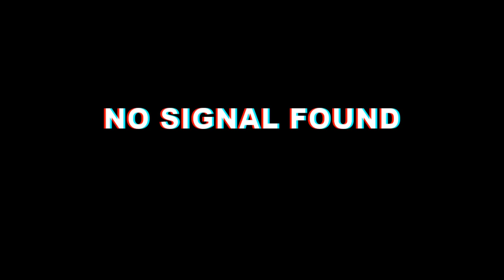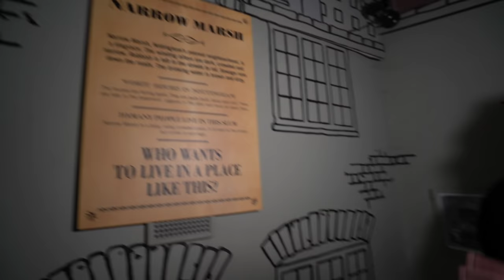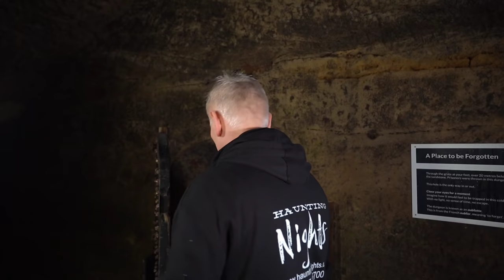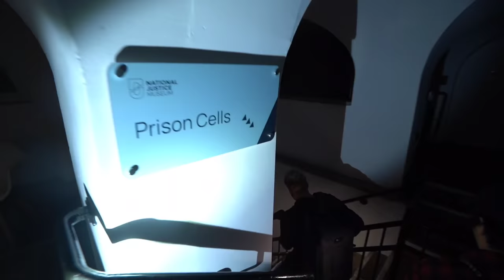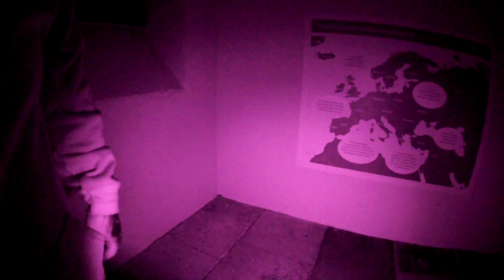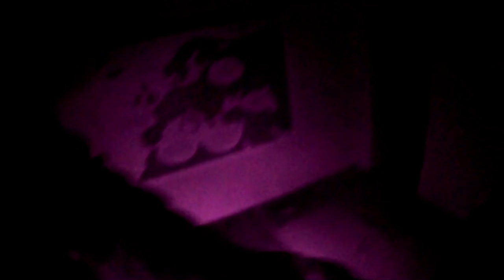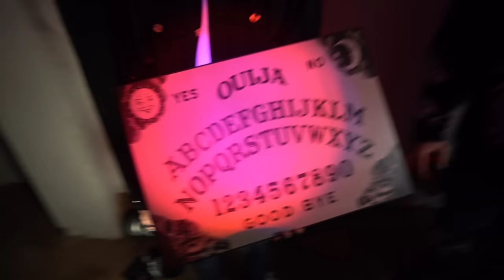OVERNIGHT in HAUNTED MUSEUM | GATE TO HELL UNDERNEATH